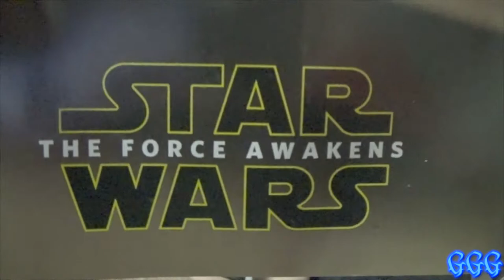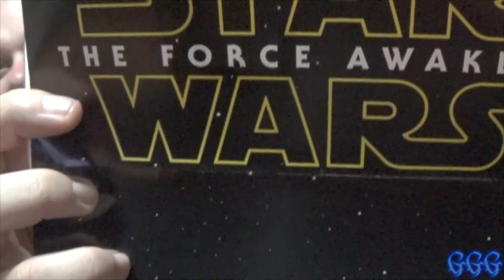Star Wars: The Force Awakens Movie Review! (No Spoilers)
Just Josh and John review their most highly anticipated movie in years, Star Wars: The Force Awakens!